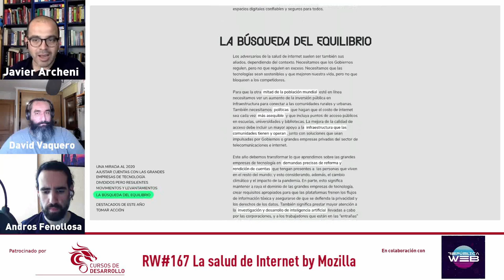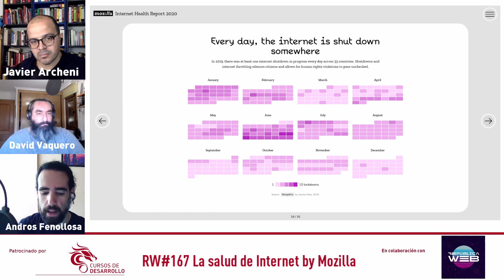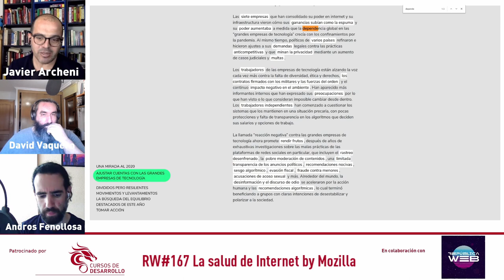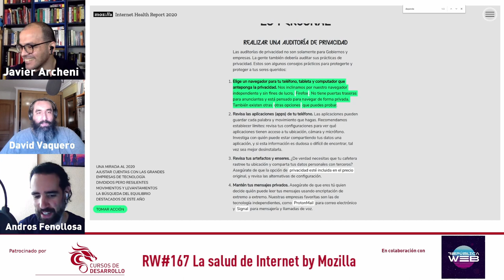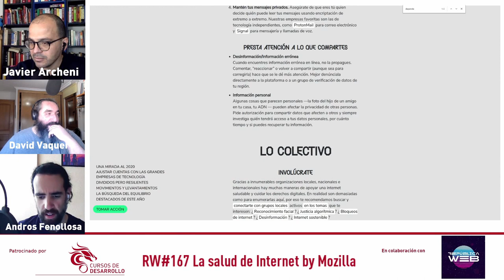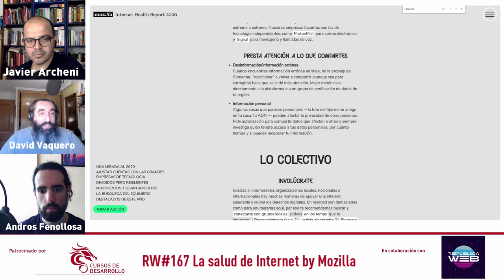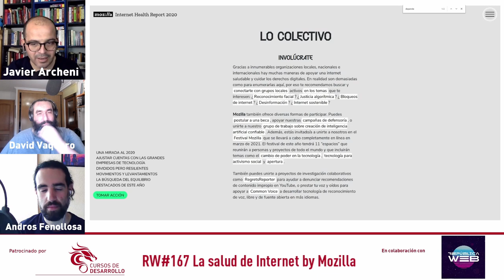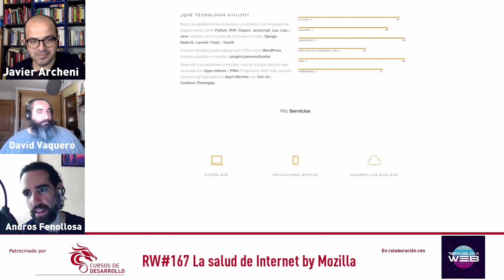La salud de Internet en 2020 by Mozilla RW167 Cursos de Desarrollo - República Web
En esta ocasión analizamos el informe de la fundación Mozilla sobre el estado de internet en el 2020, con detalles interesantes y nuestras propias conclusiones.